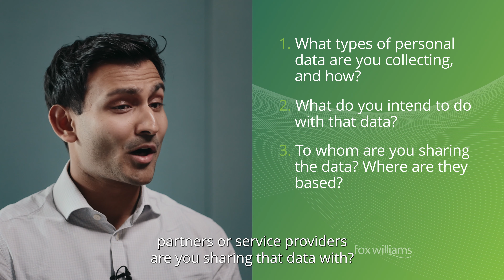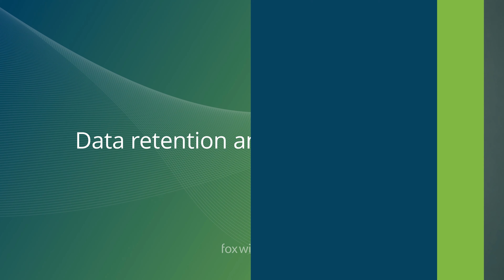FinTech Fundamentals: An introduction to data protection